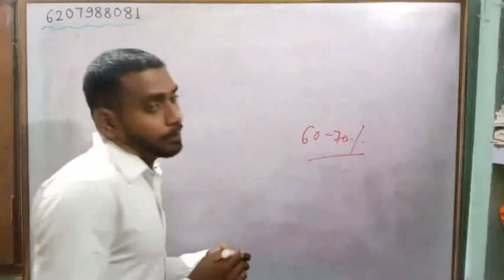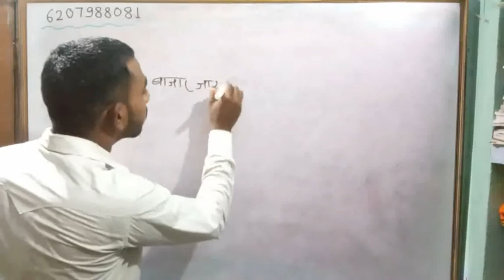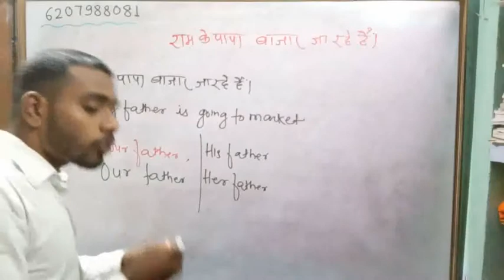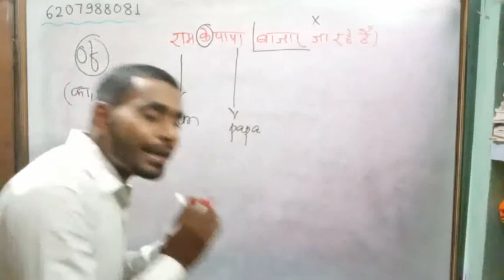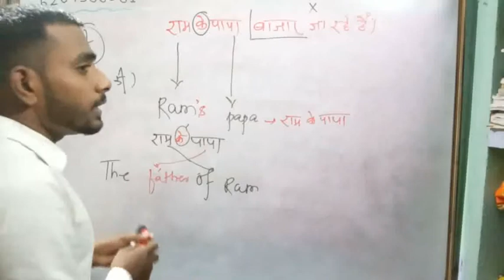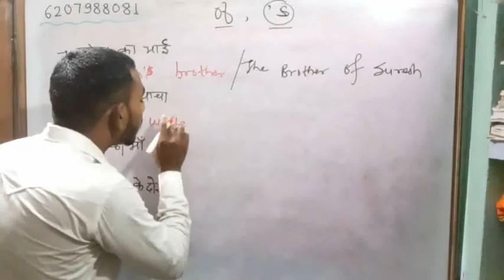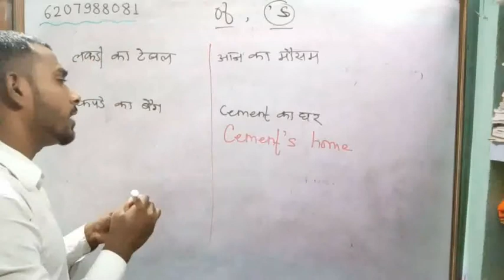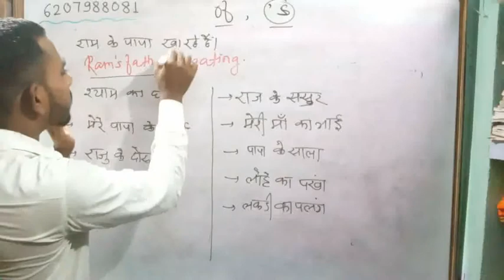Class 14 Learn how to use ( 's ) and (of) || Noun's Noun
अगर आप हमारे ग्रुप के साथ जोड़ना चाहते हैं,आपको इंग्लिश की प्रैक्टिस करनी है,आपको इंग्लिश में कन्वर्सेशन करनी है या.आपको किसी तरीके का डाउट है तो आप हमारे दिए गए नंबर पर संपर्क कर सकते हैं।

 Playlist of all classes of New batch